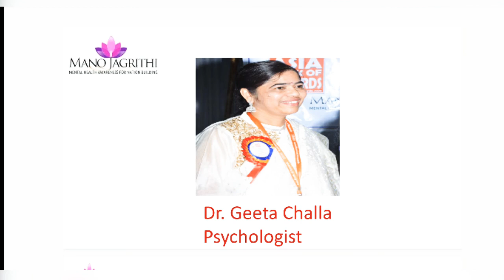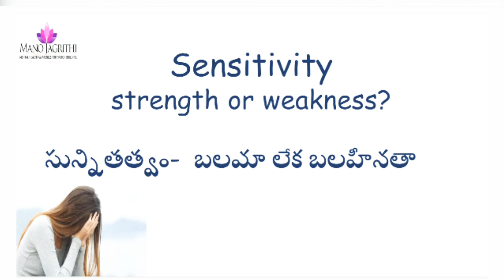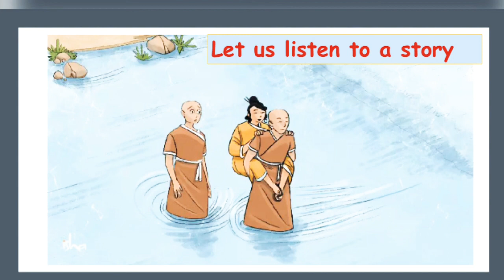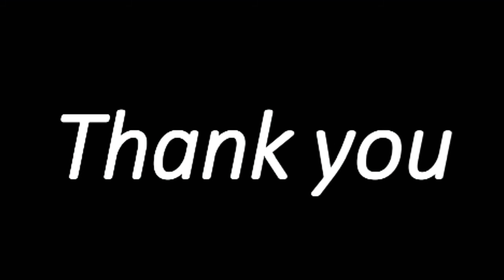Sensitivity strength or weakness?// సున్నితతవం- బలమా లేక బలహీనతా by Dr.Geetha Challa Psychologist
Dr. Geetha Challa is a Counseling Psychologist, personality development trainer, Gerontologist, Social worker and early childhood education specialist. With a PhD in Human Development, M.Sc. in Child Development and training in Cognitive Behavior Therapy,Stress counselling Her coverage runs more than 10 lakhs . She holds prestigious positions as a counseling officer, therapist, trainer and Gerontologist. She has varied skills and expertise in the area of counseling, primarily child and parent counseling, Developmental assessment (below 6 years), Psychological assessment, Learning problems (writing/reading), ADHD, Career Counseling, Anger Management, Premarital & Couple Counseling, Behavior modification, stress management, etc. She is the founder of Manojagri…